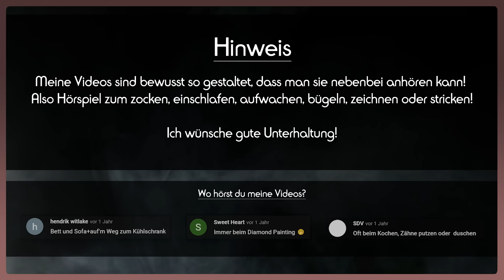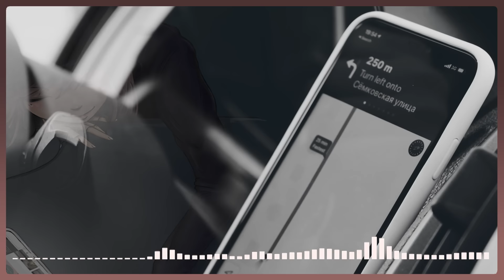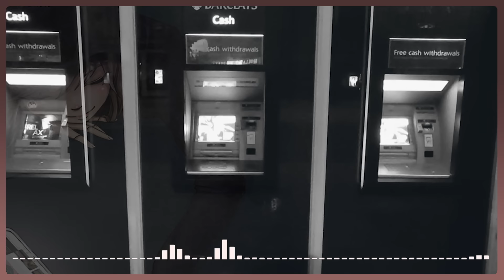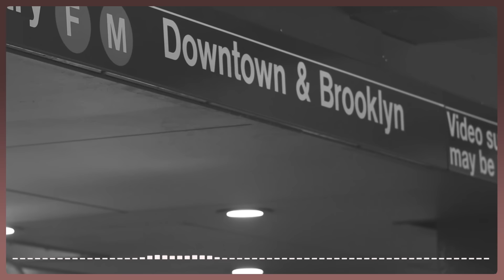Der ungewöhnlichste Fall aller Zeiten. I Der Fall Jeffrey Locker I Doku 2022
Wie weit geht man für die Menschen die man liebt?
Kapitelübersicht
00:00 Ein letzter Anruf.
02:00 Intro.
02:22 Erst geben, dann nehmen.
06:03 Plötzlich.
08:20 Auffällig.
11:33 Viele Fragen, keine Antworten.
14:15 Aktien.
17:08 Ich kann es nicht sagen.
19:44 Ein ungewöhnlicher Wunsch.
23:15 Unbeschreiblich.
24:52 Wer sagt die Wahrheit?
27:33 Wir haben immer die Wahl.
29:06 Der Tanz um den Dollar.
📚 Quellen & Bilderquellen:
- Dateline NBC 2017
❗ Dies ist ein von mir selbst erarbeitetes und erstelltes Video, in dokumentarischer Ausführung gebe ich die Geschichten unserer Welt wieder die ich für interessant halte. Mein Ziel ist es zu unterhalten, aber auch aufzuklären. Es werden hier keine Fotos gezeigt die Gewalt darstellen, besonders dramatische Ereignisse werde ich aus Respekt nicht im Detail beschreiben bzw. nur andeuten. Kommentare die gegen die Richtlinien verstoßen werden
entfernt.
❗ In case you finden a Fehler:
Seid versichert, dass ich bei meiner Recherche sehr gewissenhaft, ja schon fast paranoid pingelig vorgehe. Aber, ich bin auch nur ein Mensch, es ist nicht zu vermeiden, dass sich in meinen Videos der ein oder andere Fehler befindet. Manchmal ändern sich die Dinge auch. Wenn das so ist, bitte ich dies 1000x zu entschuldigen, das war garantiert nicht meine Absicht, sowas wurmt mich selbst am meisten, aber sowas passiert nun mal und damit müssen wir alle leben.
❗ Bei der Gestaltung meiner Videos greife ich hauptsächlich auf Symboldarstellungen zurück, die wenig bis gar nichts mit dem Geschehen zu tun zu haben können. Die gezeigten Originalfotos werden mit entsprechender Quelle versehen, diese sind nicht mein Eigentum und werden ausschließlich zur Illustration und Erläuterung meines selbst erarbeitenden Beitrags verwendet.